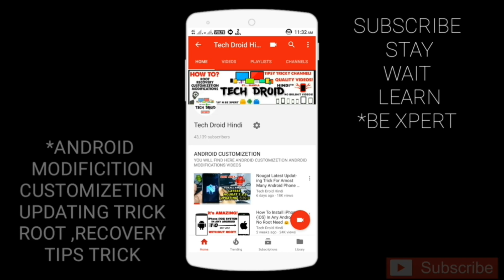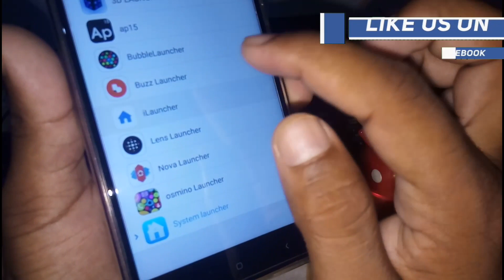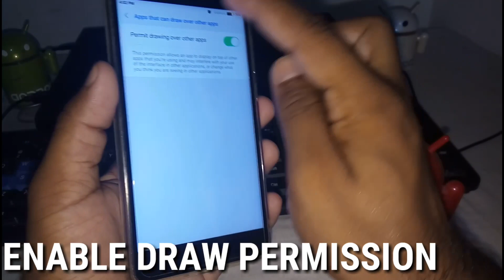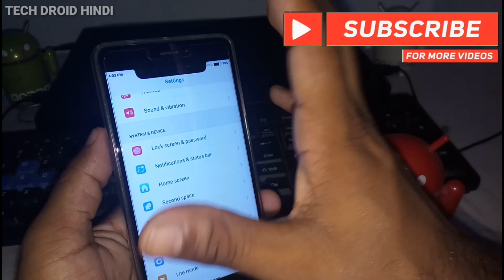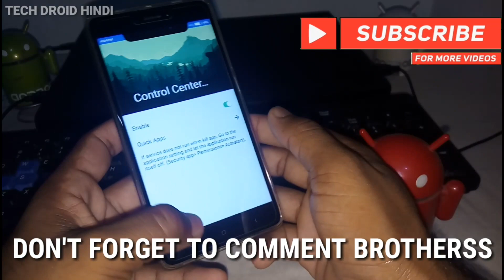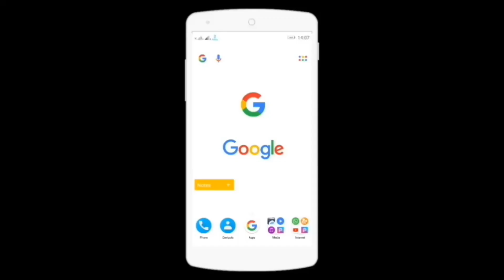Install New iPhone X System Feature On Any Android || No Root || Get iPhone X Feature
In This Video I Said That How You Can Enable Your iPhone 10 Bumps On Any Android No Need To Pay 1149 Dollar Free Work In Any Android

(i Hope You Like My This Small Work)

Guys Where you Think To Message Me you Can Messege ! My Name Sandola